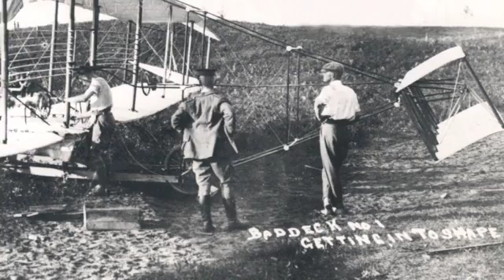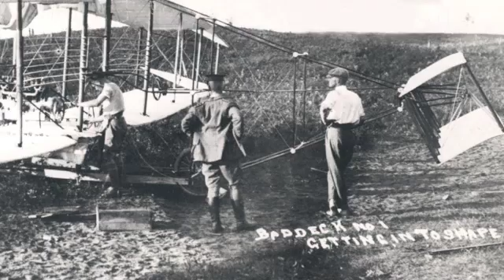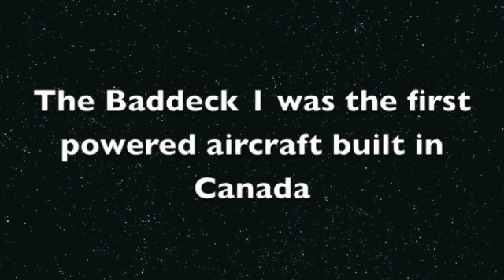Aircraft Significant to Canada: The Baddeck 1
Baddeck 1: The Baddeck 1 represents the first aircraft built in Canada.  After the Aerial Experiment Association had successfully flown a powered aircraft, the partnership dissolved.  Casey Baldwin and J.A.D. McCurdy formed the Canadian Aerodrome Company, with help from Alexander Graham Bell, in an effort to create an indigenous aircraft industry.  Their first aircraft was the Baddeck 1, an improved version of the Silver Dart.  At the same time, the parts for a second aircraft were prepared, which became the Baddeck 2.

Among the innovations made to the Baddeck 1 were double surfaced wings thereby reducing drag.  The rubberized silk balloon cloth of the Silver Dart was replaced with a No. 10 grade cloth used on sails for yachts.  This reduced the weight of the wings while still being waterproof and resistant to rot.  The Baddeck 1 also sported an improved engine and a radiator built so that it provided lift.

After the Silver Dart was destroyed in experiments at Petawawa on 4 August 1909, the Baddeck 1, which had also been shipped to Petawawa, was assembled and used in the tests.  When it flew on 12 August, it represented the first flight of a Canadian-made powered aircraft.  McCurdy, however, had trouble controlling the aircraft with the result that it slid backwards, in effect stalled, damaging the trailing edges of the lower wing after which it was returned to Bells facilities at Baddeck.

In June 1910 the modified Baddeck 1 was shipped to Montreal to participate in the Montreal Air Meet, the first of its type in Canada.  The improvements included ailerons mounted between the wings, a biplane tail as added and the cambered front elevators replaced by flat ones. McCurdy attempted flights on 27 and 28 June and crashed on 30 June, damaging the aircraft.